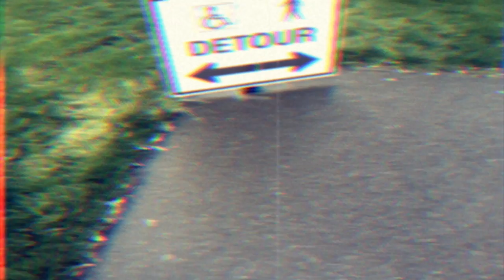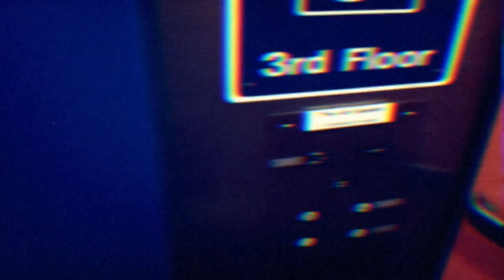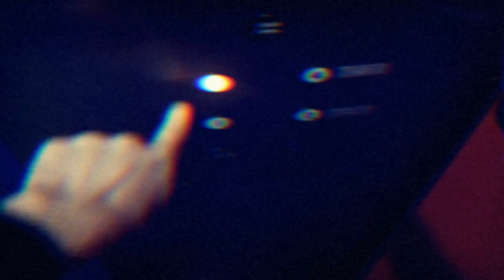I Think Too Much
The point is to disturb you.

-Robert

Edited with Final Cut

-Song- Distorted version of The Freight by Candyland.